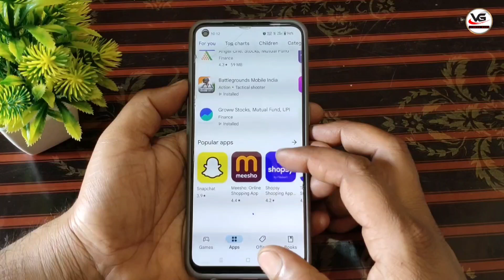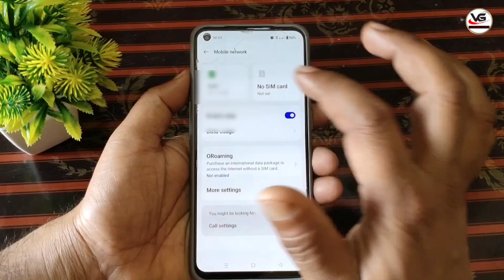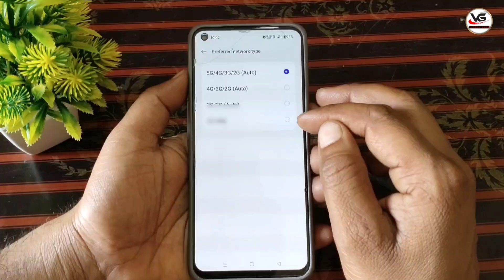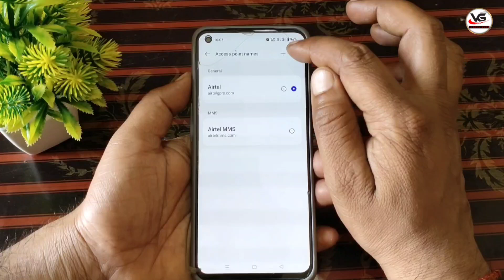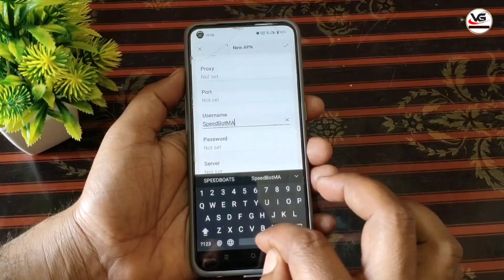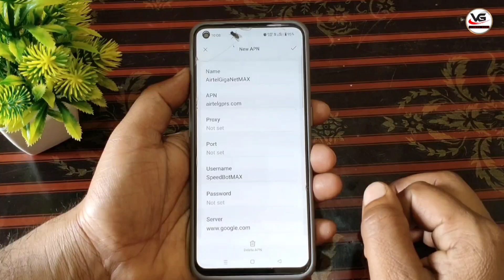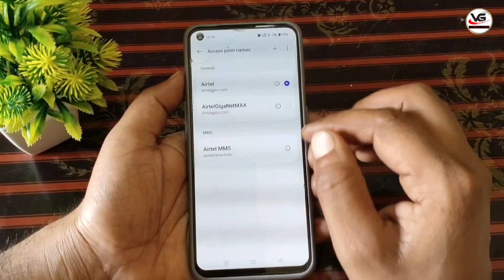Airtel APN Settings 5G 2024 | Airtel Network Problem Solution 110% | Airtel Internet Not Working Net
Friends, if the internet speed is not good in your Airtel SIM, the internet is running very slow, then in this video I have told you very important settings, after applying all these settings, the internet will start working very well in your Airtel.

अगर दोस्तों आपका एयरटेल की सिम में इंटरनेट की स्पीड अच्छी नहीं आ रही है बहुत स्लो इंटरनेट चल रहा है तो इस वीडियो में मैंने आपको बहुत ही इंपॉर्टेंट सेटिंग्स बताइए इन सारी सेटिंग को अप्लाई करने के बाद आपके एयरटेल में बहुत ही अच्छा नेट चलने लगेगा वीडियो पसंद आए तो एक लाइक जरुर से कर देना

Covered Topic :

airtel me net nahi chal raha hai
airtel me net nahi chal raha hai to kya kare
airtel sim me net nahi chal raha hai realme
airtel me unlimited net nahi chal raha hai
airtel sim me net nahi chal raha hai 2024

QUERIES SOLVED -

airtel net not working,
airtel network issue,
airtel net nahi chal raha hai,